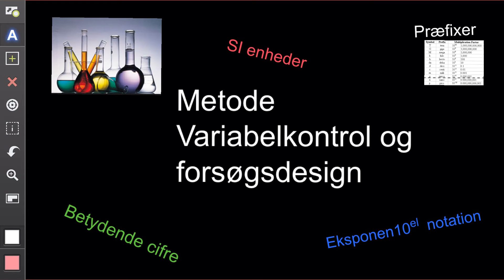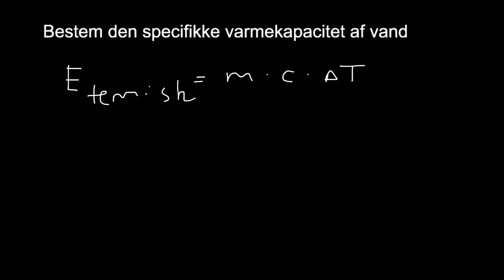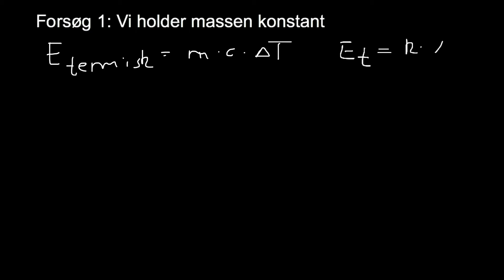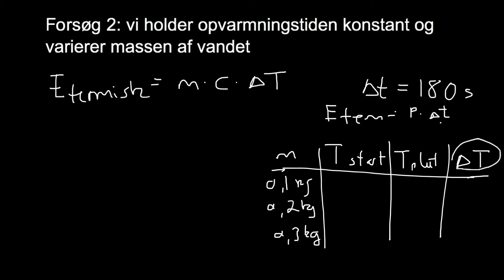metode - variabelkontrol og forsøgsdesign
En forklaring af hvad variabelkontrol og forsøgsdesign er. Jeg bruger et konkret eksempel: At bestemme den specifikke varmekapacitet af vand. Bemærk at du har god brug for at kunne veksle mellem repræsentationsformerne graf, tabel formel.